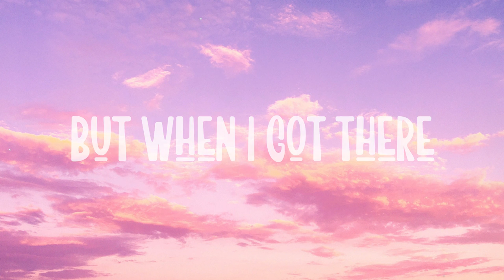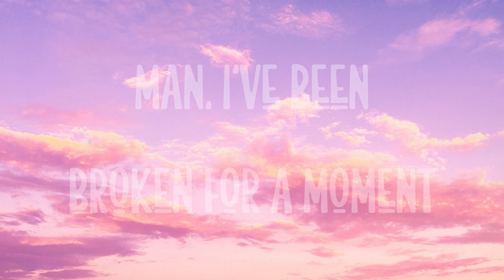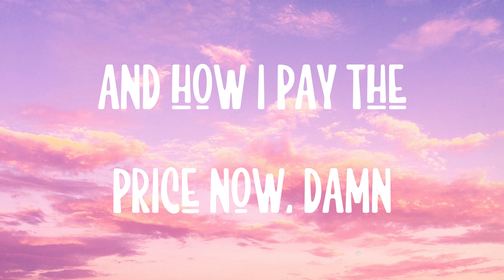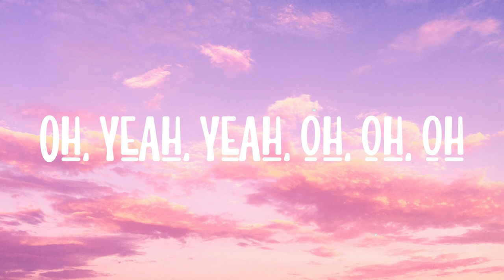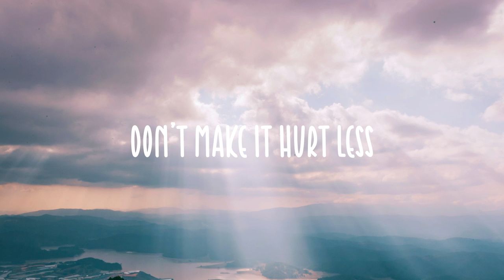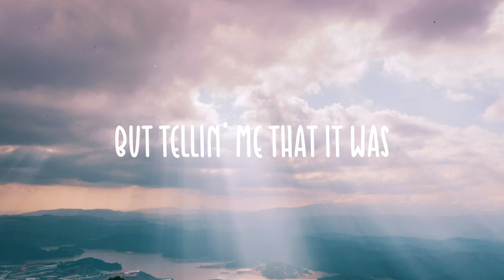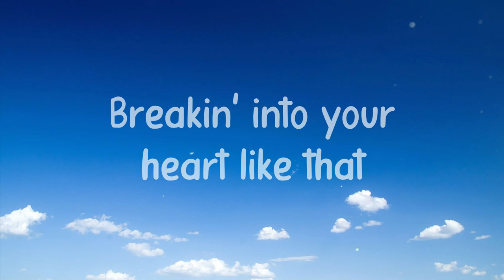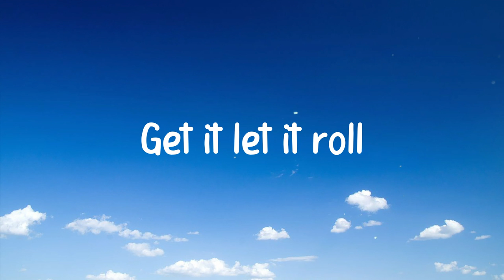Ice Cream Man. - RayeLyric Video💴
Ice Cream Man. - RayeLyric Video💴 del  So, this producer hit me up
  On the DM
  He told me
  Hey, I really like what you are doing
  He told me
  Come 'round to the studio, let's cook it
  He told me
  Come to catch a vibe
  And make some music
  But when I got there
  Should've heard what he was saying
  Tryna touch me, tryna fuck me
  I'm not playing
  I should have left that place
  As soon as I walked in it
  How Goddamn dare you do that to me, really
  Coming like the ice cream man
  Till I felt his ice-cold hands
  And how I pay the pricе now, damn
  Goddamn, no, what the Goddamn
  Everything you did
  It left mе in a ruin
  And no, I didn't say a word
  I guess that proves it
  I'm a woman, oh, yes
  'cause I'm a woman
  I'm a very fucking brave, strong woman
  And I'll be damned
  If I let a man ruin
  How I walk, how I talk
  How I do it
  Man, I've been broken for a moment
  I've been through it, no
  It's even harder to be brave alone
  I was a girl
  Now I'm grown, I'm a woman
  A very fucking strong woman
  And I was seven
  Was twenty one
  Was seventeen and was eleven
  It took a while to understand
  What my consent means
  If I was ruthless
  They'd be in the penitentiary
  But all the stress of being honest
  Wouldn't help me
  I pushed it down
  But it was livin' in me rent-free
  And then I fell into
  Some things that were unhealthy
  A place where no one heard me
  Asking them to help me
  Help me, help me
  And how I pay the price now, damn
  Goddamn
  Everything you did
  It left me in a ruin
  I'm a woman
  Very fucking strong woman
  I wish I could say
  How I feel, how I felt
  And explain why I'm silently blaming myself
  'cause I put on these faces
  Pretending I'm fine
  Then I go to the bathroom
  And I press rewind in my head
  Always going round and round in my head
  Your fingerprints stuck a stain on my skin
  You made me frame myself for your sin
  You pathetic, dead excuse of a man
  Ooh
  I'm a brave, strong woman
  Oh, yeah, yeah, oh, oh, oh
  If I let a man ruin, oh
  I'm a very fucking brave, strong woman, yeah